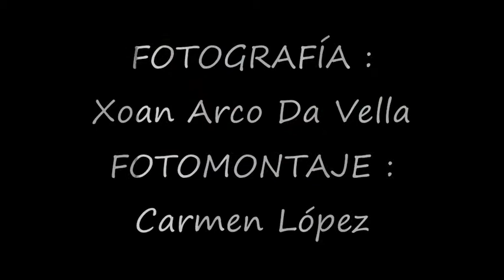MUIÑOS DE COUSO - MEIRA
MUIÑOS DE COUSO
MEIRA
MOAÑA
PONTEVEDRA

  Moaña no es un pueblo que se caracterice por tener un amplio patrimonio monumental, pues estuvo subordinada a Cangas durante siglos. Esto hace que sea allí donde se concentre el patrimonio artístico de la provincia. Aún así podemos destacar:

Dolmen (mámoa en gallego) de Chan Da Arquiña; dentro de sus límites esta la mayor altura del Morrazo, el monte Faro, de 622m de altura, (en Domaio) y cerca de la cima hay un espacio de esparcimiento en el que se encuentra este importante monumentos megalítico con más de 5.000 años de antigüedad, es de los mejores de Galicia.

 Consta de una cámara poligonal compuesta de 11 piedras verticales y de un corredor, compuesto de 5 piedras verticales. Tiene orientación este. En las excavaciones se encontró un ajuar funerario completo compuesto de diferentes útiles y herramientas de piedra y fragmentos de cerámica.

 Iglesia parroquial de San Martiño, del siglo XII, uno de los mejores ejemplos del románico gallego. Tiene una planta en cruz latina rematada por una torre cuadrada situada a la izquierda de la entrada del templo. En el siglo XVIII sufrió unas reformas que la ampliaron y le dieron el sabor barroco que hoy tiene.

 En estas reformas, de estilo barroco, se levantaron una nueva capilla mayor, las capillas laterales y la sancristía. Hay que destacar los canecillos que rodean el templo y el pórtico con su tímpano en el que aprece la figura de San Martín rodeado de otros santos. El tímpano esta rodeado de arcos de medio punto con sostenidos por columnas salomónicas todo ellos decorado sutilmente.
  Petroglifos de Moaña (en Montealegre, a Borna, As Cidades, Pozo Garrido, A Escada y Os Remedios), grabados en roca prehistóricos

 Iglesia parroquial de San Xoán de Tirán, pequeña iglesia románica tardía de transición al gótico del siglo XIII. Tiene el cementerio adosado al la misma y en su atrio esta enterado José María Castroviejo. Se ubic sobre el mar.

 Iglesia parroquial Santa Euralia de Meira, barroca.

 Pazo O Rosal, interesante ejemplar de arquitectura civil que data de la segunda mitad del siglo XVIII con añadidos en la primera del XIX. El pazo esta constituido por el edificio principal, de planta rectangular de planta baja y un piso, el palomar circular, el hórreo de siete vanos y la capilla que guardaba los restos mortales del contralmirante Castro Méndez Núñez. Estos yacen hoy en el Panteón de Marinos Ilustres de la Academia Militar de San Fernando en Cádiz. Está situado estratégicamente sobre una colina de 57 metro de altitud dominando el entorno.